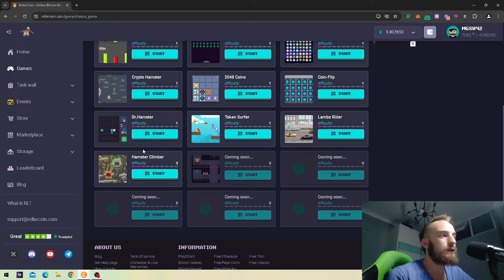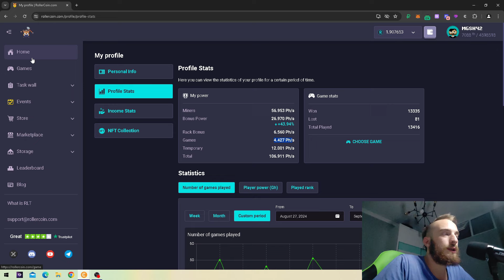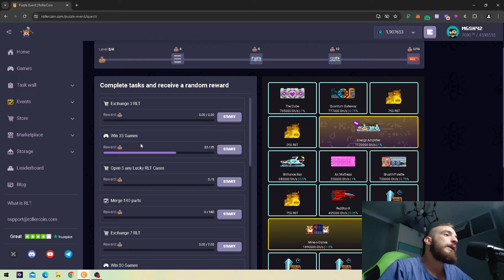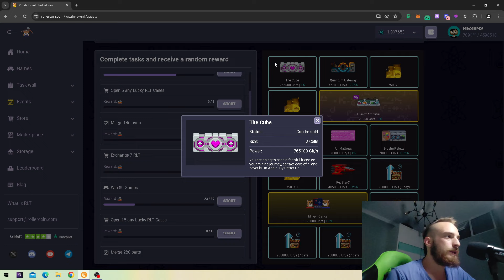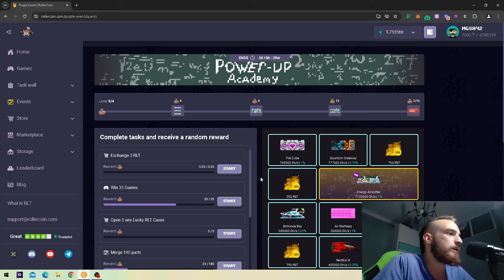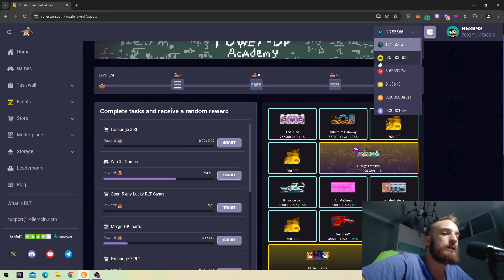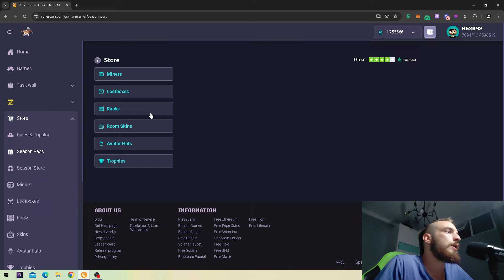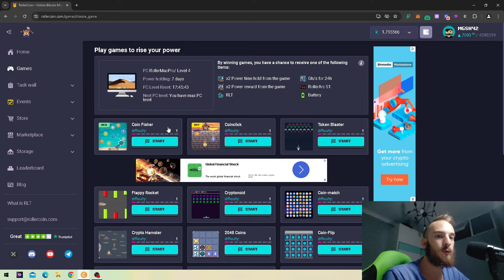RollerCoin - თამაშები ახლა 100%-ით მეტს იხდის! ახალი აფდეითი!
money
ფული
ფულის გამომუშავება
ფულის გაკეთება
fulis gaketeba qartulad
ufaso fuli qartulad
უფასო ფული ქართულად
fulis shovna
ფულის შოვნა
ip royale pauns
honey
honeygain
honeygain tutorial
honeygain tutorial qartulad
უფასო bitcoin
ufaso bitcoini
ufaso bitcoini qartulad
ufaso bitcoin qartulad
cointiply qartulad
freebitcoin
ufaso bitcoinis mainingi
bitcoin mining qartulad
internet vanki
ინტერნეტ ბანკი
nft
rofor gavaketot fuli
როგორ გავაკეთოთ ფული